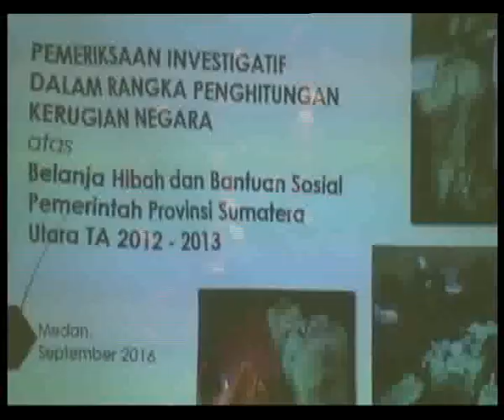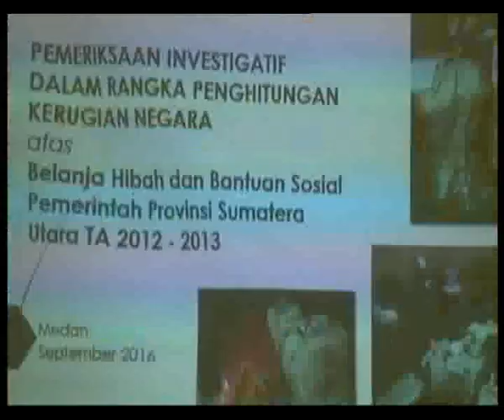Special Report 5 April 2017 - MENJARING PEMIMPIN SUMUT